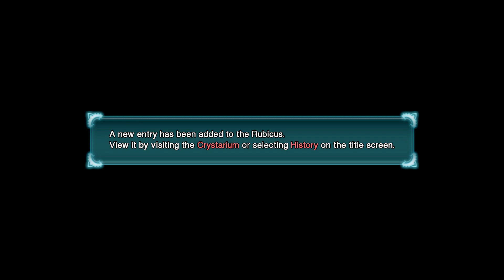Final Fantasy Type 0 HD Gameplay Walkthrough Part 4 PS4